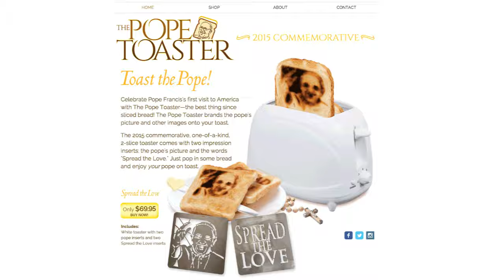Pope Francis on Toast in Philly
Pope Francis is visiting Philadelphia in September, and local entrepreneurs are rolling out merchandise like "The Pope Toaster" and pope-themed T-shirts. Photo: Ryan Collerd for The Wall Street Journal